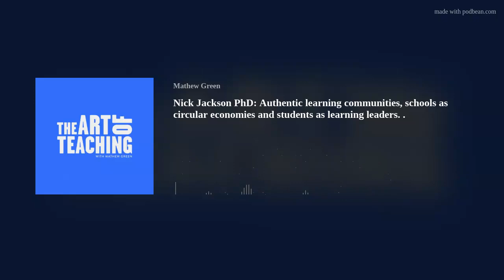Nick Jackson PhD: Authentic learning communities, schools as circular economies and students as lear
Today, it’s my pleasure to share this conversation that I had with Dr Nick Jackson. Nick is an educator and former school leader who has a passion for the ways in which technology is used in classrooms. In particular, his PhD focus was on the ways in which students can train teachers to best use technology. We talked about how to create authentic learning communities, schools as circular economies and micro-credentialing students.
You can get in touch with Dr Nick Jackson through twitter or Linkedin
The Art of Teaching Podcast resources: